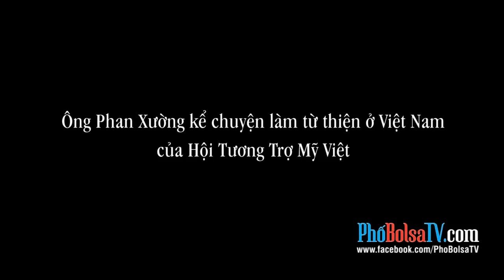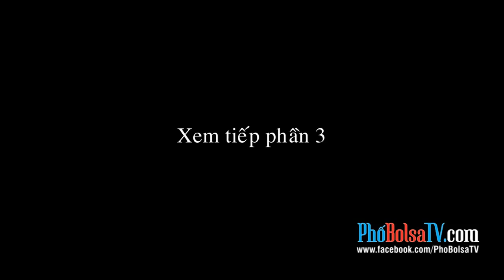Ông Phan Xường kể chuyện trợ giúp thương phế binh tại Việt Nam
Ông Phan Xường kể chuyện làm từ thiện ở Việt Nam của Hội Tương Trợ Mỹ Việt